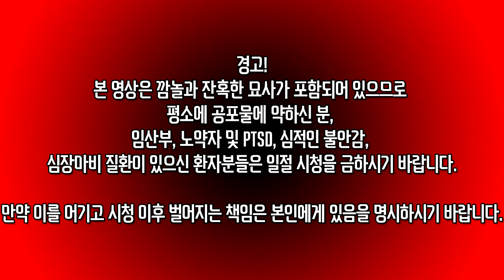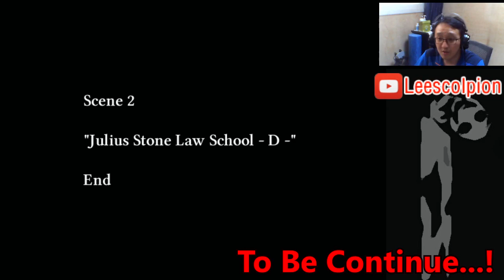[도푸리] 스팀판으로 다시 해보는 더 크루키드 맨 (The Crooked Man) 목이 꺾인 남자 7화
200711 더 크루키드 맨 (The Crooked Man) 목이 꺾인 남자 7화